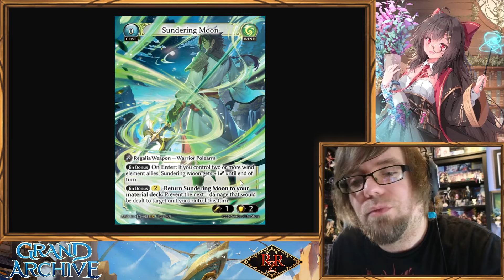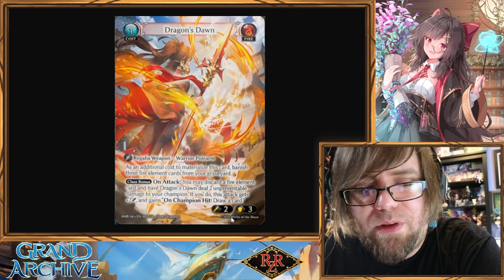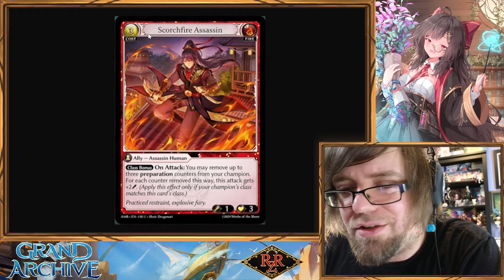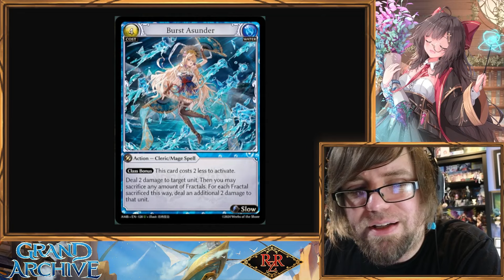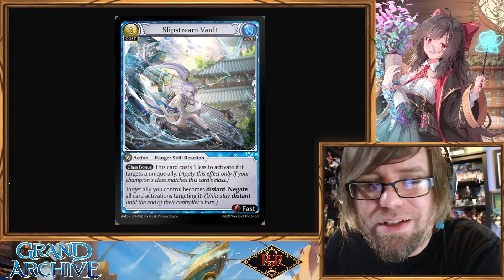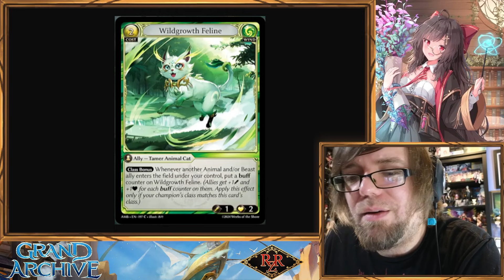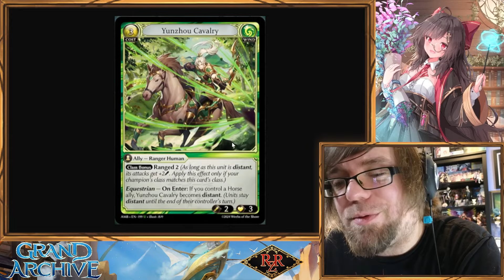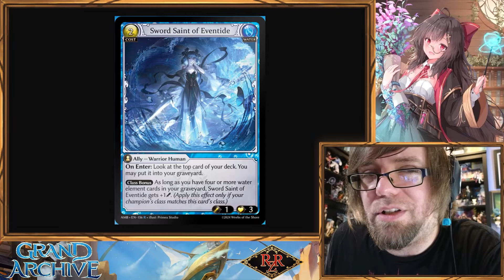Mortal Ambition SPOILER BREAKDOWN and announcement! Grand Archive TCG